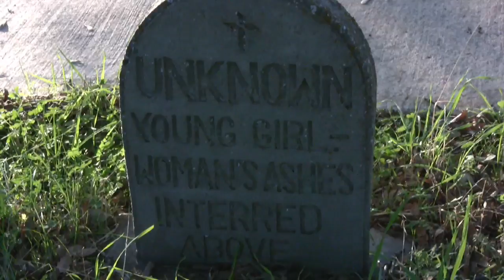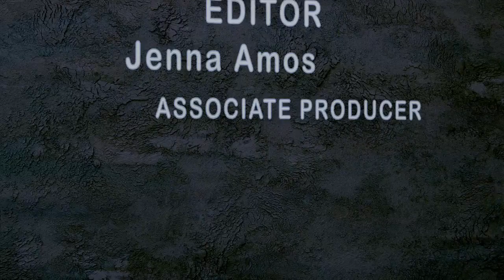Hunting the Garberville Ghosts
Hunting the Unknown Episode 2 - Hunting the Garberville Ghosts. Paranormal investigator Nigel Thorne and producer Lindsey Amos hunt ghosts in a haunted graveyard.